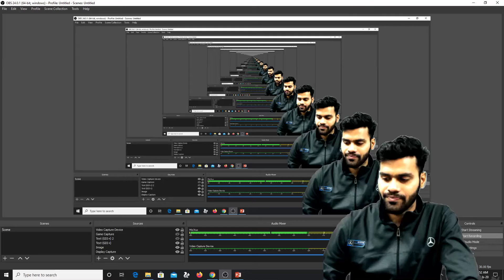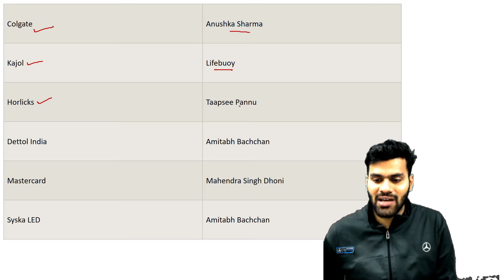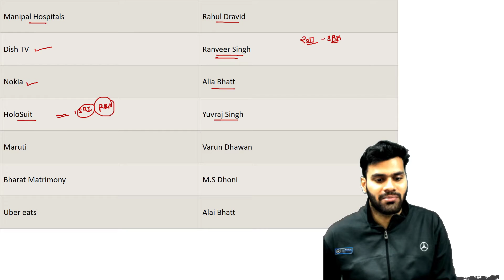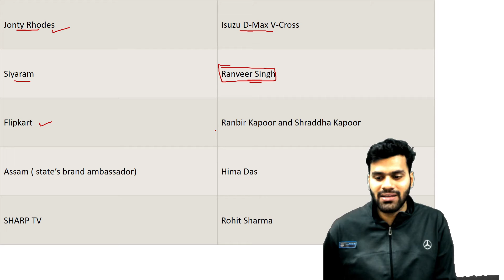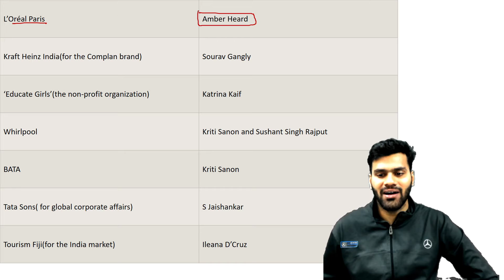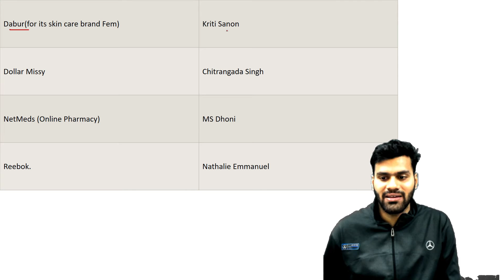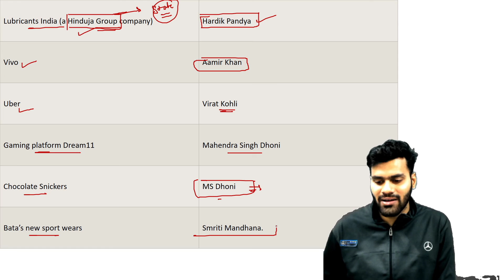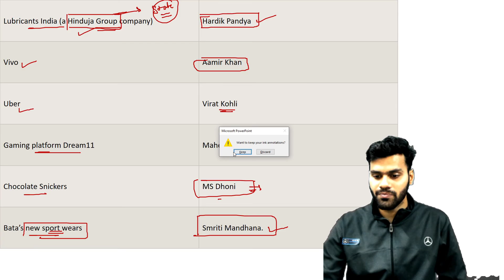Brand Ambassador Part - 2 | ब्रांड एंबेसडर से संबंधित महत्वपूर्ण प्रश्न | CHSL/CGL/NTPC/GROUP D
आप सभी का इस गुरुकुल हब परिवार में स्वागत है।
आप हमारे साथ जुड़कर सभीCompetitiveExam की तैयारी कर सकते हैं।

WHATSAPP HELPLINE NO:-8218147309 (ONLY WHATSAPP MESSAGE)

brand ambassador Questions
brand ambassador Questions and answers
brand ambassador mcqs
brand ambassador current affairs
brand ambassador 2019 Trick
brand ambassador 2020 trick
brand ambassador one liners